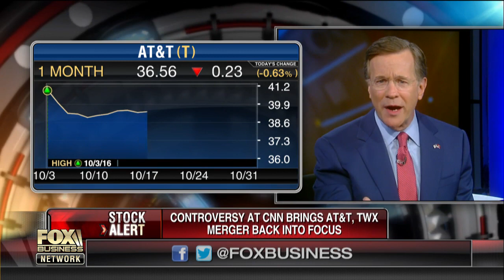Will the CNN scandal cast renewed attention on AT&T, Time Warner deal?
Kaltbaum Capital Management’s Gary Kaltbaum and Capitalist Pig Hedge Fund’s Jonathan Hoenig discuss whether the controversy at CNN will bring the AT&amp;T, Time Warner merger back into focus.